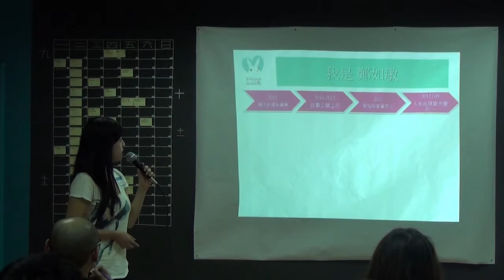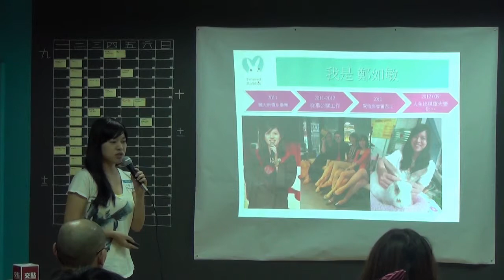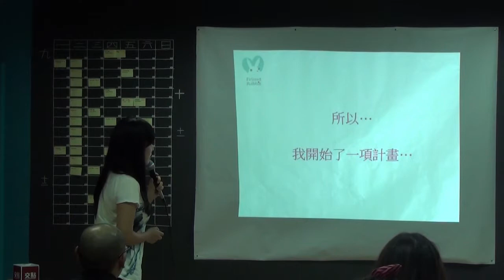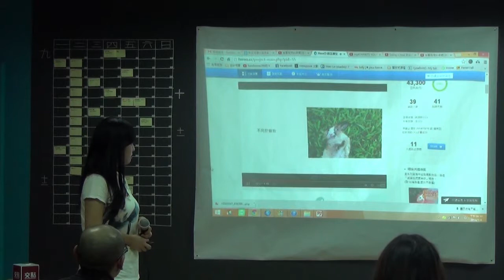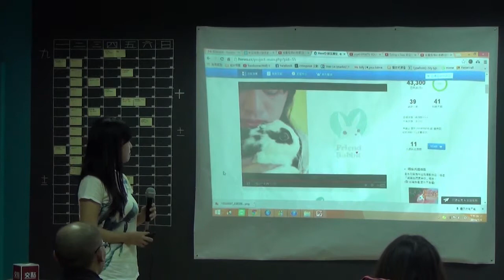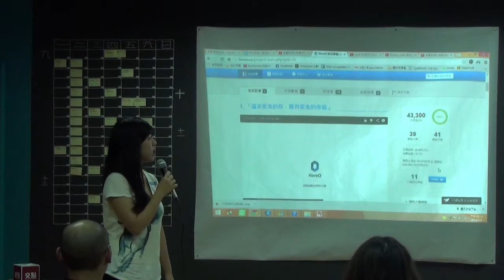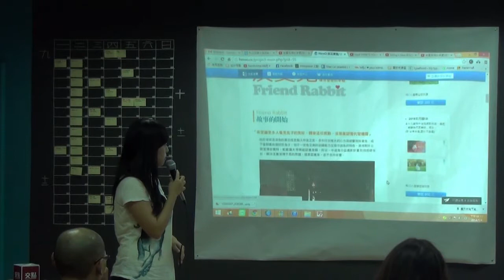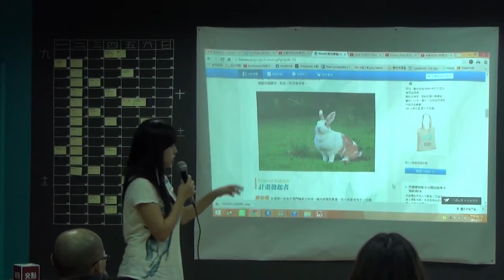交點台中Vol 19 - 鄭如敏 - 讓友愛兔的你，擁有愛兔的幸福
鄭如敏-讓友愛兔的你，擁有愛兔的幸福/

「友愛兔」是一個以愛出發的公益文創品牌。由台灣第一位兔子專門攝影工作者鄭如敏發起，希望可以將所拍攝的中途兔攝影作品、發展成多元文創商品，以支持公益攝影計畫的持續進行。更重要的是，希望讓更多人以不同形式的媒介，看見兔子的美好，並推廣認養代替購買的觀念，體會與之互動的幸福感受。未來目標是發展成可永續經營的社會企業，不僅解決既有社會議題，更強調為大眾創造愛與希望的正面能量！

交點簡介

經營創業：創業沙發/交點私塾

職場修練：享書會/學堂講座/CROSSCAMP/SEARCHING WEEKEND

翻轉校園：翻轉小聚/創。人物/交點台大